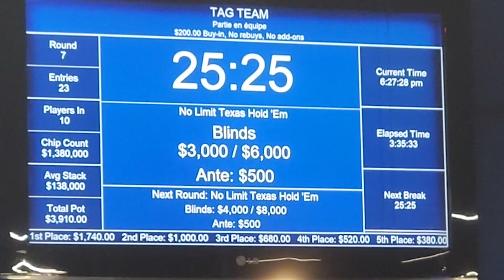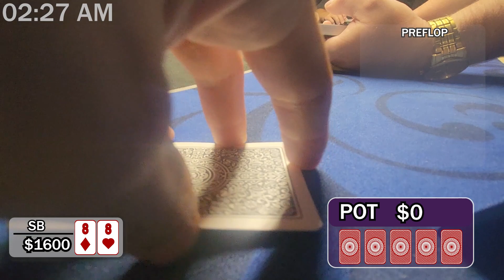Tag Team Tournament VS Cash Game - POKER VLOG #17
Hey! My name is Max, and this channel is about poker and my perspective

Timecodes :
0:00 Intro
00:23 Tag team
00:57 First hand
01:27 KJ
02:25 #1 Allin
03:16 Final Table
04:11 Cash Game
04:58 AQ
06:34 K2
08:12 55
09:30 KK
11:04 88
12:38 Final Thoughts

MUSIC SECTION:
1-Music from Uppbeat (free for Creators!)